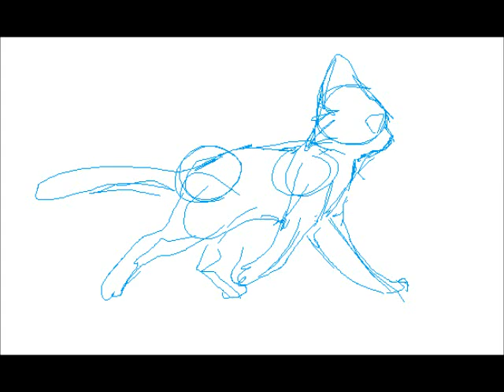Catwalk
Tadaaaaa.
School's out! So... I made this. Boredom is boring.
Too bad I didn't go as far as inking and coloring. =n= But I'm lazy like that. I'm glad I had the patience for moving it across the screen, though.
So! The first one is without any changing in frame duration, the second one stops a bit, and the next moves across the screen. :D The last is sort of like a finished version.

The quality... IT HAS BEEN KILLED GOD DANGIT.